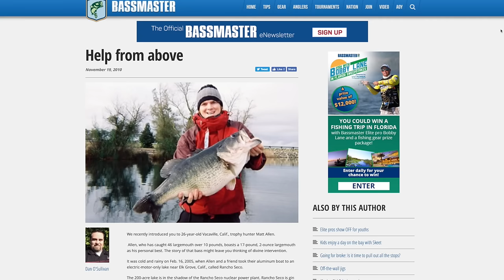Matt's PB Largemouth: 17 lber!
Matt spent years dreaming of the day that he would catch a GIANT largemouth bass. This was his day... the day a 17 lb bass would bite his swimbait!

The gear Matt SHOULD have been using...

In this bass fishing video Matt Allen takes you back to 2005 on little Rancho Seco Lake in Northern California. He had spent years trying to learn how to catch bass on a swimbait unsuccessfully but this day would be different!

Matt had caught twin 11 lb bass on a huddleston swimbait a few days before and bolstered by his new found success Matt returned to the lake with a renewed confidence. In the midst of everything going wrong, the fish of a lifetime bit! Everything that could go wrong, went wrong, but somehow it worked out in the end.

The fish weighed as heavy as 17.8 lbs but Matt was comfortable with the consistent weight of 17.2 lbs.

We hope you enjoyed this bass fishing video! From How To fishing videos to big bass catches, we're here to teach you how to bass fish. Have a great day!

Support Tacticalbassin by using this link before doing your shopping at Tackle Warehouse. This is the single greatest way to support us! You won't be able to even see a difference but they'll know you're one of us!

We produce different content for each platform so if you aren't following us on all of them, you're missing out!